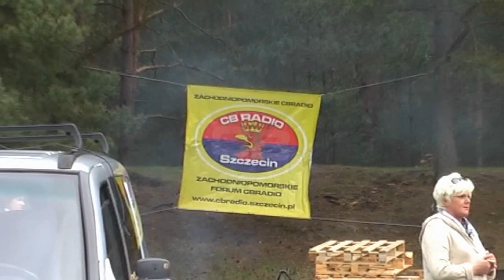Spot na Chociwelskiej 22.04.2012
Spotkanie forum CB-Radio Szczecin na Chociwelskiej